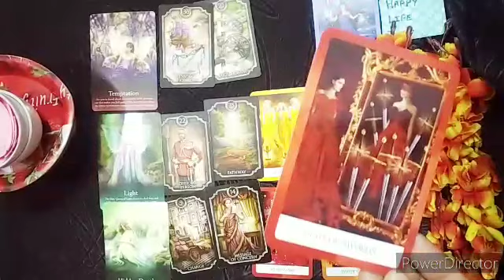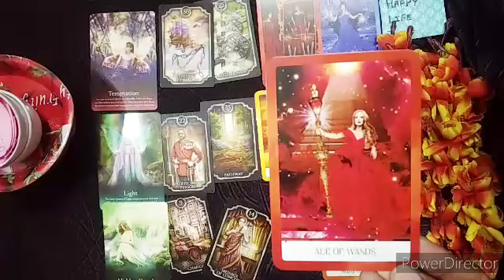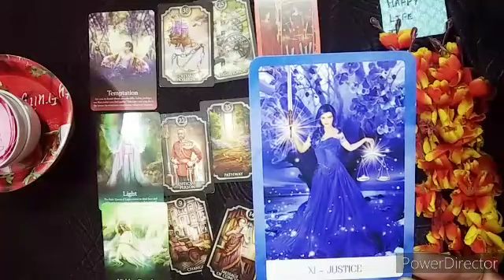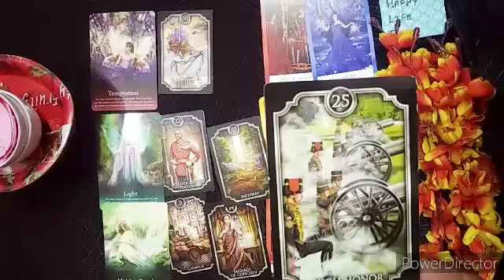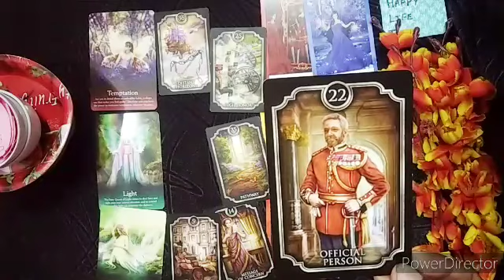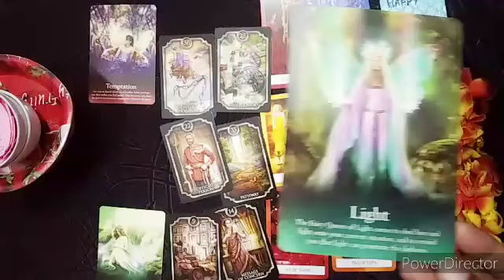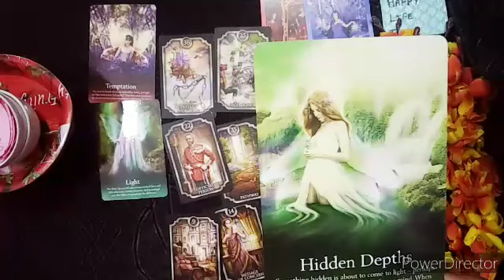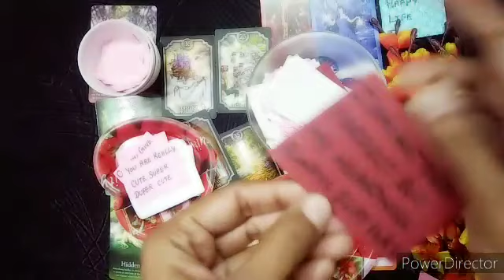Sagittarius Love Life In December 2023 Tarot Card Reading Hindi। धनु राशि की लव लाइफ ।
This video is about Sagittarius love life tarot card reading in Hindi
धनु राशि की लव लाइफ ❤️

watch dhanu Love rashifal

You can watch as per your sun sign or moon sign.whichever zodiac sign  connects with you the most, you can watch as per that.